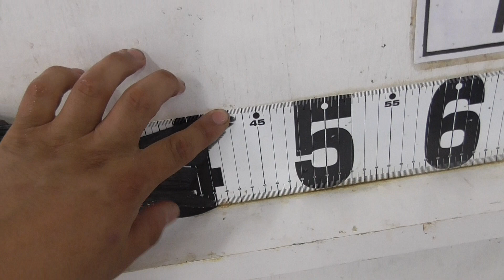6/1 宝来丸（田辺戎漁港）での釣果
午前中はさっぱりだったそうですが、午後からのポイントではいい感じに釣れたそうです。